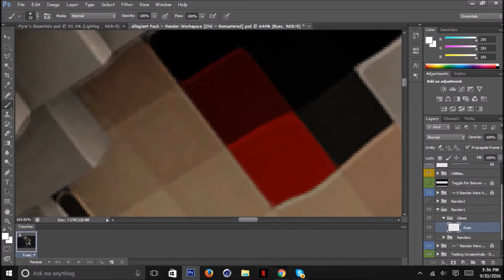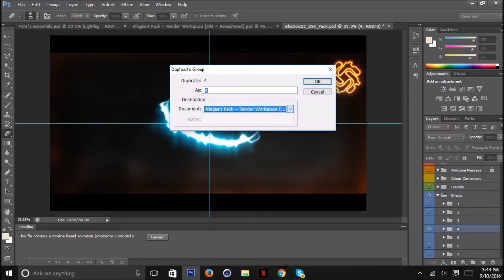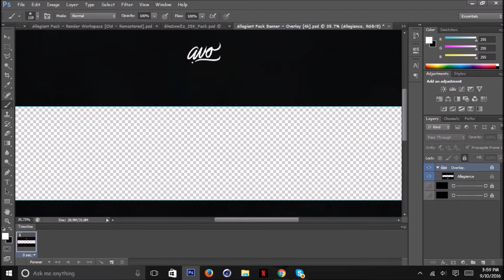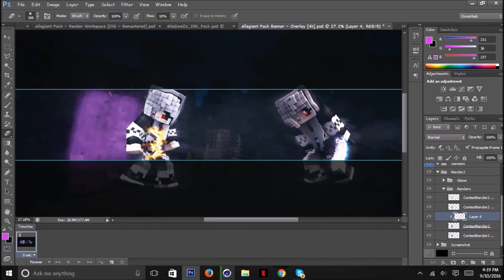Minecraft Revamp Speedart - ItzFuzzy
I do not claim to own any of the music used in any of this
Backround Song: The Chainsmokers - Closer ft. Halsey (T-Mass Remix)
Intro: TmLaner GFX
Outro: (No Outro)
Programs Used: Cinema4D R17 & Photoshop CS6